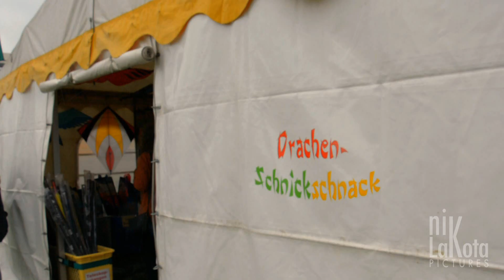24. Heidedrachenfest in Ollsen